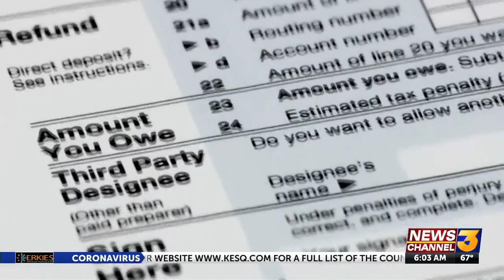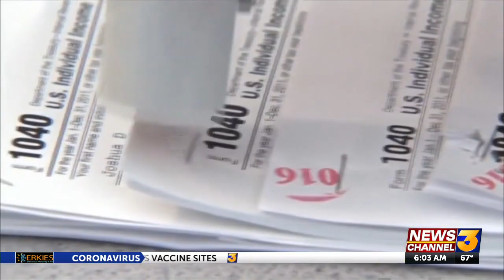California sending out ‘Golden State Stimulus’ payments to those who qualify